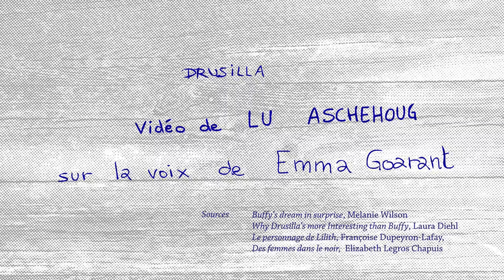Séries TV et transparence des genres : Buffy - Lu Aschehoug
Les élèves en graphisme motion design de Gobelins, l’école de l’image ont été interrogés par Ariane Hudelet pour réfléchir à la façon dont la question du genre est traitée dans les séries qu’ils regardent.
Cette réflexion s’inscrivait dans le cadre d’un séminaire organisé au Jeu de Paume : “Les femmes, les hommes et les autres : séries télévisées et transparence des genres??”
Les étudiants se sont inspirés de sept séries : Buffy contre les vampires, Dr Who, Game of Thrones, Mad Men, Orange is the new black, Sense 8 et The Handmaid’s Tale pour construire et écrire un scénario, qu'ils ont par la suite mis en image.
Le resultat : 29 vidéos d’une minute, avec chacune leur univers : didactique, humoristique, poétique...

Réalisateur / Director : Lu Aschehoug
GOBELINS, l'école de l'image 2018